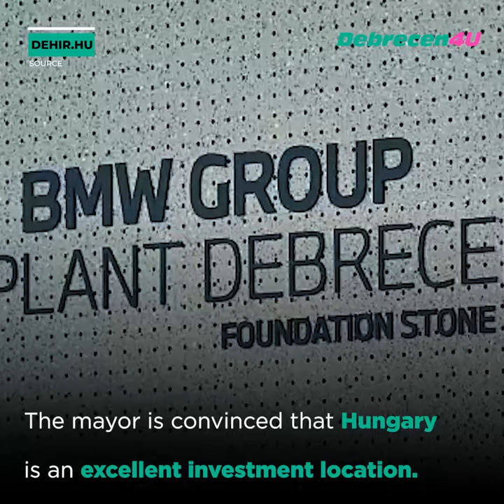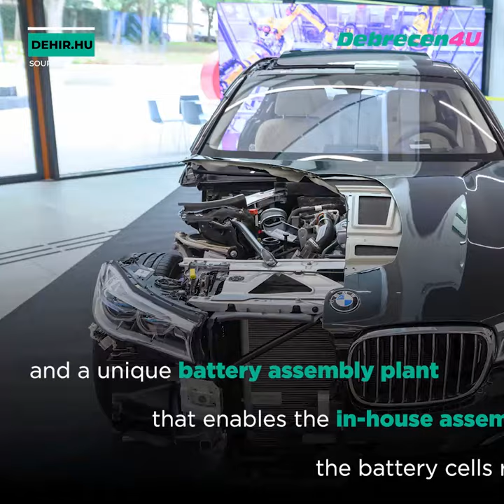The construction of the BMW factory in Debrecen is progressing well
Debrecen4U is the International Office of the City of Debrecen, Hungary.

In Debrecen, the BMW Group is building a complete car factory with a pressing plant, a vehicle body-building department, a painting workshop, an assembly hall, and a unique battery assembly plant that enables the in-house assembly of the battery cells required for electric cars.

The construction of the BMW Group Plant Debrecen is progressing extremely well, and it will resize the eastern part of the country and create new opportunities.